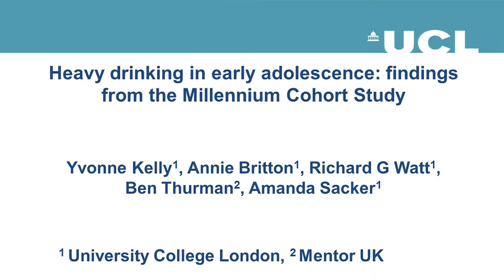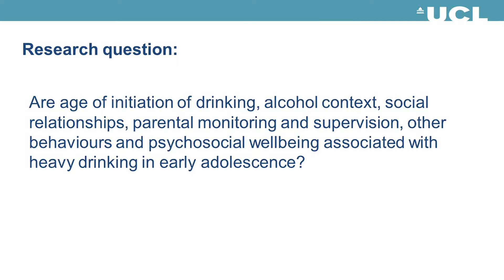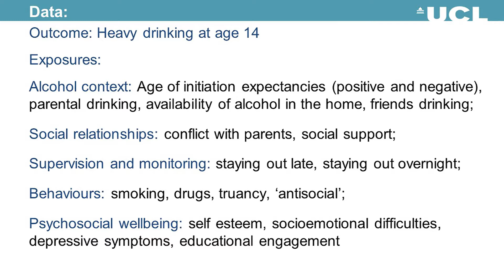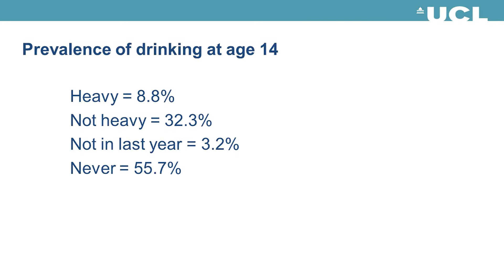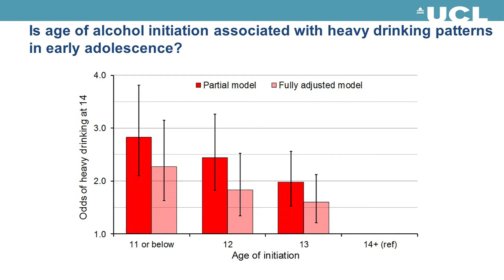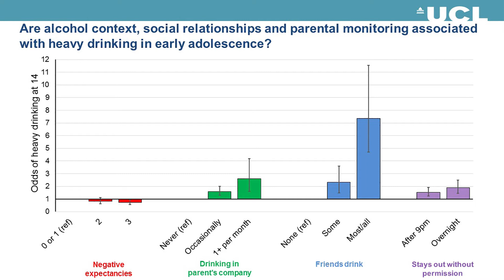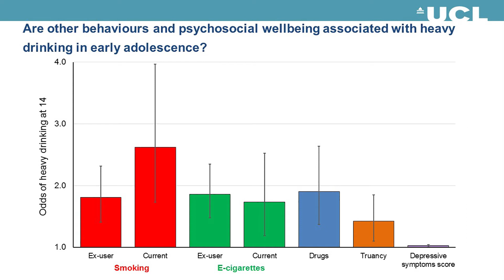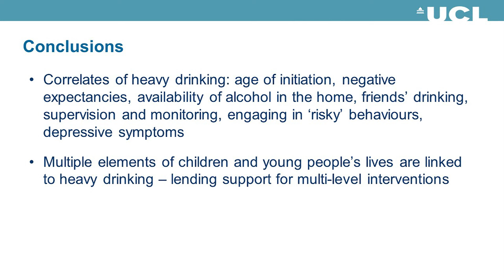CLOSER Seminars: Yvonne Kelly - University College London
Patterns of alcohol consumption across the life course